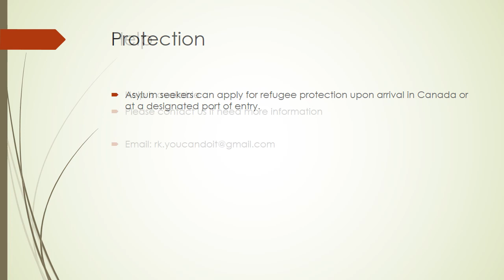Refugees claims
سیاسی کارکن کینیڈا میں ریفیو جی کیلئے اپنائی کرسکتے ہیں رابطہ کریں